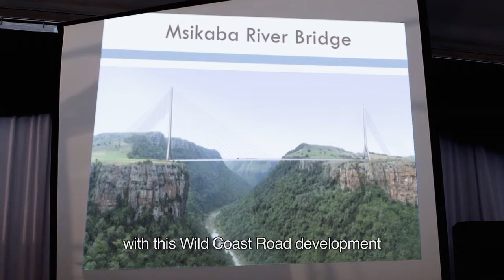The Shore Break - UKGFF 2016 Trailer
The Shore Break
Dir. Ryley Grunenwald
Running time: 90 mins | South Africa (2014)

Showing in cinemas nationwide as a part of the UK Green Film Festival programme 2016.

It’s a familiar horror scenario: seven billion global citizens. Two cousins from South Africa’s Wild Coast have opposing plans to develop their land. Nonhle wants to develop eco-tourism in order to protect her community’s homes, farms, graves and traditional lifestyle while Madiba is planning a titanium mine and national tolled highway. Meanwhile, their King and Queen, who oppose the mine and highway, are deposed by the South African Government.